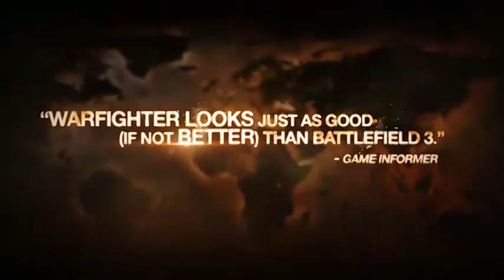「メダル オブ オナー ウォーファイター」マルチプレイトレーラー